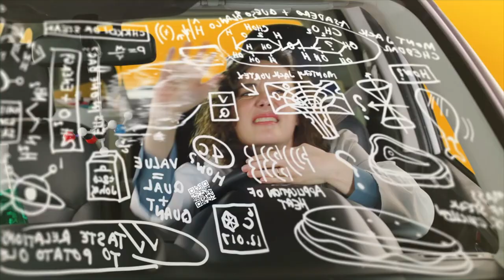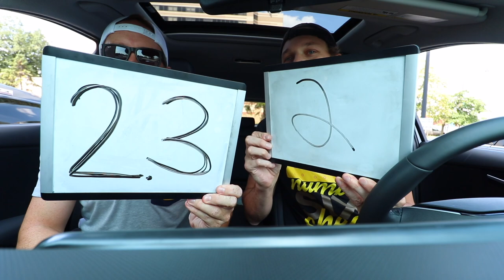Eating Taco John's Super Burrito & Taco Burger | *WE'VE NEVER BEEN HERE BEFORE!* 🌮👨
We're at @tacojohns today for the first time! This is their SuperBurrito and TacoBurger. TacoJohns is very new to us so we weren't sure what to order but these were both wildly underwhelming. What's YOUR favorite chain Mexican restaurant?!

Our mailing address to send us items:
3023 N. Clark St.

Andre Smith
Patrick Canale
Jonathon Smith
Kourtny Basinger
Dawn Kotecki
Brian Yaczik

Deb Ely
Kourtny Basinger
Eric Bartgis
Matthew Fritz
Ronald Ely

Slippy Jones
STEVEN CARRINGTON FULL YEARLY PLEDGE!!
Proud Nerd
Suzanne Draper
Katherine Madden-Aker
Alex Andrews
Amanda Sartain
Matt Williams
Christopher Protain

Cedric Hurst

Katelyn Harper
Charles Currier
Jeremy Walden

Batman himself

Jeff Cue (paid $108 up front for the year!!)
Lucas Melotik
Chris Catton
Stephen O'Daniel
Lea Bonikowski
Robert Johnson
Nicki
Derek Boudreau
Thomas Reese
Robert Cabbage
Kevin D
Jacquie Desmond
Scott Hinden
Darcy Deming
Garrett Benner
Renee Loepke
Curtis Kolbe
David Black
Christopher Reeves
Kelsey Reagan
Kevin Kreiner
Bill Barrett (paid the $108 year in full!)
Sean Hanley
Karla Lindeman
Keith Matras
Matthew Menentowski
Derek Strong
Jacquie Desmond
Sapan Patel
Ryan Buckman
Kyle Hopfensperger
Monica Mars
TEAM WELBY!!
Matt Verdi
Orin Dix
Kevin Fandry
Arthur Brown
MrVkng9099
Nick Wass
Kori Koschalk-Newmister
Debbie Ely
Cinny Hayes

Chris Michela
Alex Husko
Chuck Gordon
Pinche Borracho
Ross Golding
Toni Cooper
Kathy Jones
Shelly Hudson
Dustin Ring
Alex Kalogeropoulos
Jeff Ohlrich
Hannah-Elizabeth Morris
Michael Goodrich
Big Mitch
Steven Carrington
Michael Malone
James Smith
WonderMedia
Dustin Anderson
Steven Berger
Joseph Rutherford
Steve Bradford
Justin E
Lee Lawson
Steven Edgell
Juliet Bagel
Doug Clemann
Jason Jones
Christopher Haines
Eric Ely
Eric McCloskey
Anjelica Jesus
Michael Hopper

Hansel Infante
Jason Harrison
Brian Finley
Drew Braston
Jewel M
Bailey Medlin
Johnny Is
David Cooper
Molly
David Jackson

Courtney Rioux
Omar

Mr Rican
Daniel
Dalton
Kevin Bastian
Juliet Hagle
Christopher George JW
Brianne Gasser
SMitchell
Jonathan Smith
Gavin Provost
Jeremy C
Partrick
Dawnn Gray
Hunter
Joe S
Doug H
Brandon Long
Scott Hinden
Dean Diamond
The Midwest Brew Review
Ryan Brown
Adam Ehlers
Robert Mattei
Colleen Maxwell
Justin Hazard
Nearly Worthless
Jo Espanol
It's Raining Babies
Joe Norskov
Sean Levings
Michael Medhurst
Matt Lewis